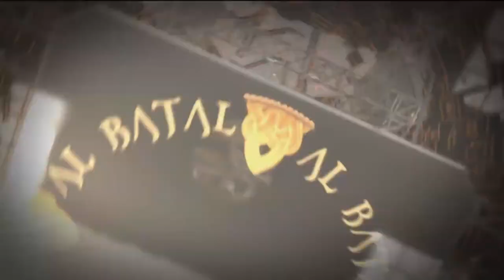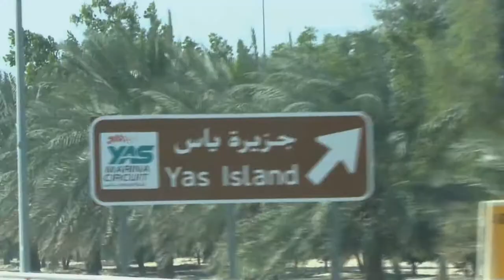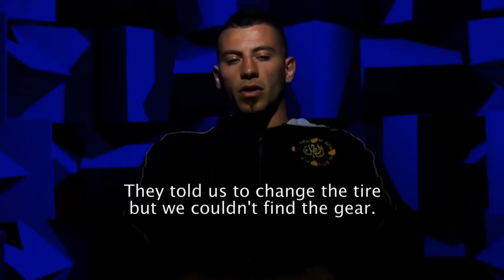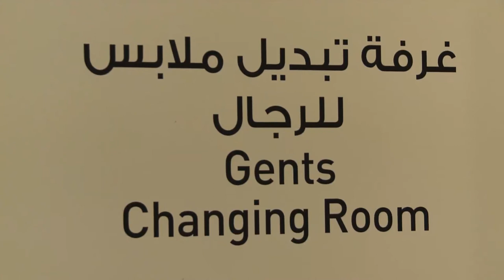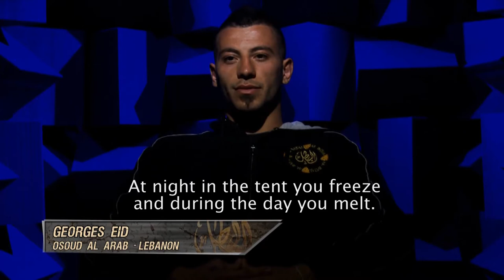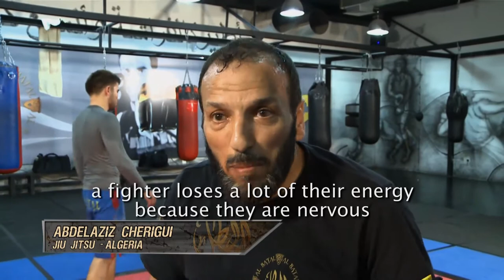AL BATAL - EPISODE 03 - ADFC.tv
An All-Arab MMA Reality TV show!

The fighters are still getting used to their basic living conditions and tempers are beginning to fray. The Arabian Lions continue to dominate the challenges and elimination battles -- they are now two men up and show no sign of slowing down. And this could spell trouble for the other team as the next challenge is all about speed.

The THIRD Al Batal episode ONLINE at ADFC.tv

Episodes to be released weekly.

AL BATAL airs every Wednesday on FX at 10:00PM (KSA).